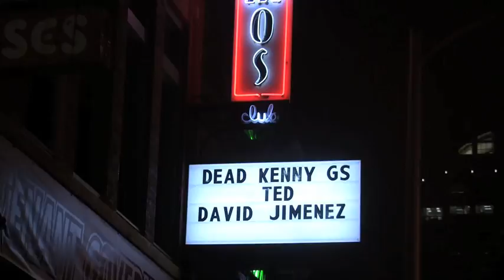TED- Bending Like a River Flowing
Live at Momo's Club in Austin, TX (1-13-10)
Written by: Drew Smith

Drew Smith- acoustic guitar/vocals
Brian Beken- fiddle
Rob Hooper- drums
Beef Beeferson- standup bass

Filmed by: 2020 Memory